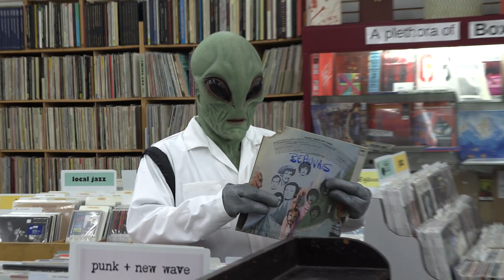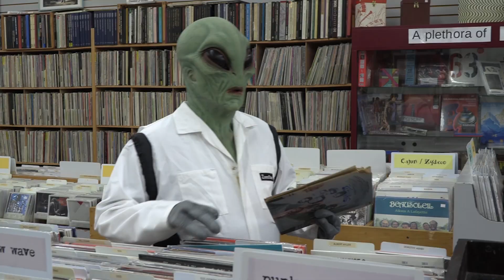Zanzibar (Official Short Film)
Zanzibar makes his way to a local music store for a quick meal before he demolishes Earth, but along the way, he meets new friends and learns about man-kinds greatest gift of all... Music.